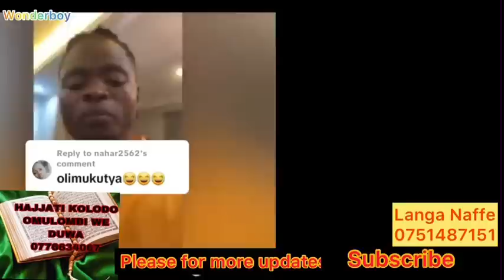Kiwedde! Badblack agukumye naduka kuva mu Uganda Hajjat Kulthum munyivu Pallaso azemu nalumba Alien